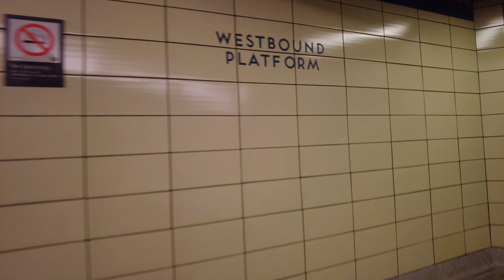Toronto Walk - Lansdowne Avenue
Hey Folks, Jerome Forestwood here. This video was recorded at 10:20 am on March 7, 2021, in the neighbourhood of Wallace Emerson of Toronto, Ontario, Canada. The temperature was -2 with a wind chill of -6 on a sunny morning in the city. In this video I walk south on Lansdowne Avenue for 2.1 km from Lansdowne Station to Queen Street West in Parkdale. Along the way I pass through the neighbourhoods Bloordale Village, Brocktown Village and Little Portugal. At the time of this recording Toronto was in the final day of its second strict lockdown due to the COVID-19 pandemic, so outdoor exercise such as going for a walk, shopping local through curbside pickup and ordering take-out from neighbourhood restuarants was both permitted and encouraged.